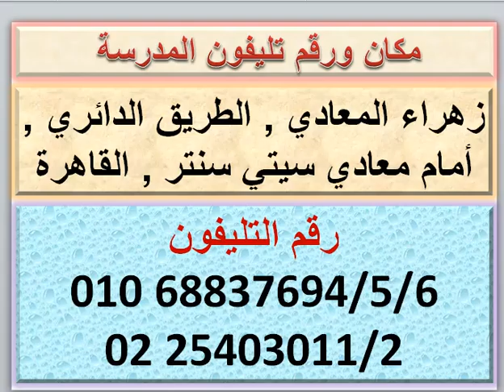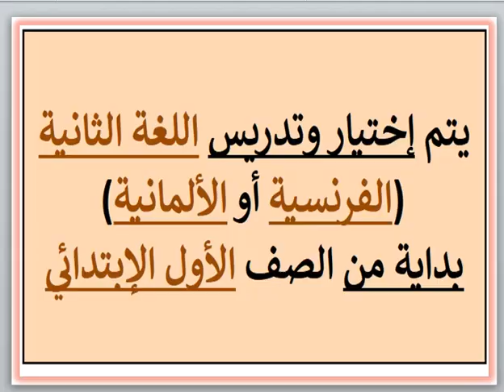مصروفات ومعلومات عن مدرسه طيبه (قسم ناشيونال) (زهراء المعادي - القاهره) 2023 - 2024 Fees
مصروفات ومعلومات عن مدرسه طيبه (قسم ناشيونال) (زهراء المعادي - القاهره) 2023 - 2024 Thebes El-Maadi Language School Fees